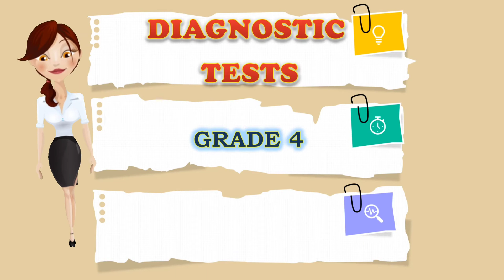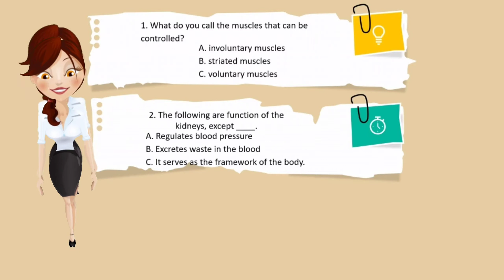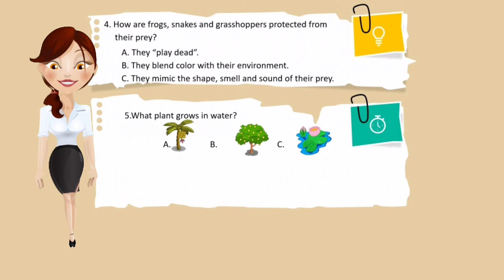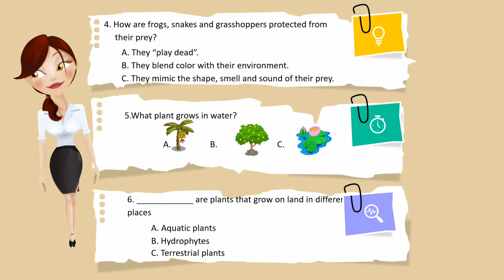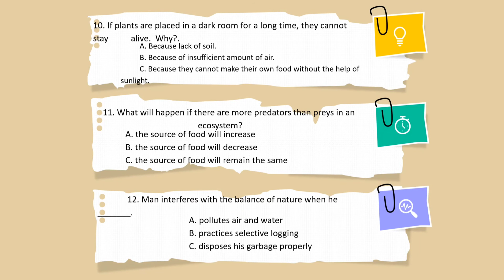DIAGNOSTIC TEST GRADE 4- SCIENCE